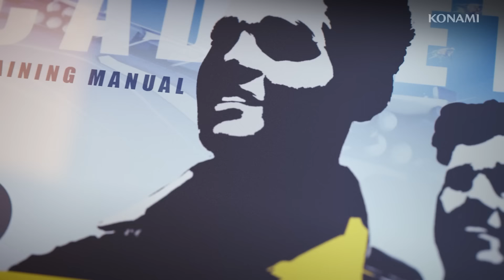CYGNI All Guns Blazing | Release Date Trailer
Get your flight suit ready and double-time it to the flight deck, your ORCA fighter is ready for take off!

CYGNI: All Guns Blazing launches August 6! Give'em hell!